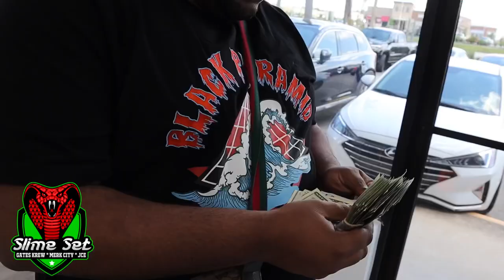Orlando Florida Vlog 2021 MMA Show x John Gotti Jr x Ken Shamrock x Just Rich Gates x ShowOff Gang